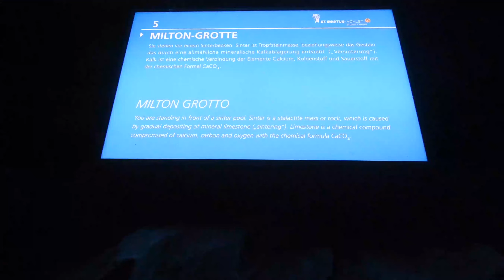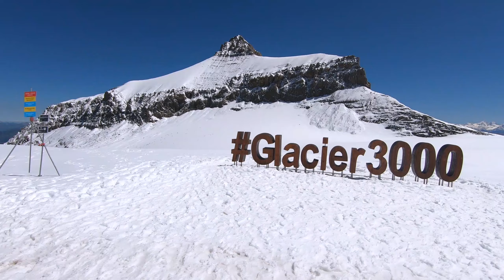Spiez, Switzerland || Travel Log 2020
Short road trip in Spiez Switzerland along the lake Thun and going up Glacier 3000 near Les Diableret. From the 3.8.2020 to 6.8.2020

This trip was during the pandemic but we took all the safety measures seriously :)

Filmed with Iphone X and GoPro Hero 7 Black
Edited on Adobe Premiere Pro and animations made with ProCreate